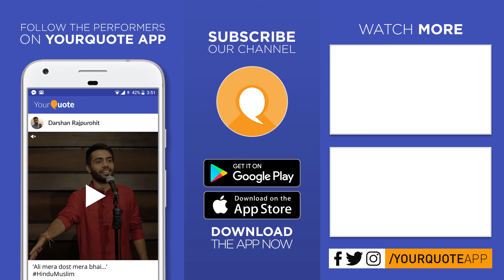'Release' by Anisha Chandra | English Poetry | YQ - MMCRI Mysuru (Open Mic 1)